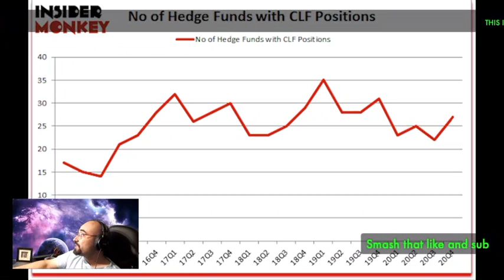$CLF stock Cleveland-Cliffs Inc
IS $CLF stock  A BUY

Cleveland-Cliffs Inc

STOCK MARKET PRICE ACTION & PREDICTION - April 25th
2K TO 200K CHALLENGE  OPTIONS STOCKS ROBINHOOD PLATFORM DO NOT COPY YOU EILL LOSE MONEY THIS IS MY OWN PERSONAL RECORD SHOULD BE CONSIDERED ENTERTAINING DO YOUR OWN DD

Have a good weekend  TEAM CONTROL THE BUDGET !!